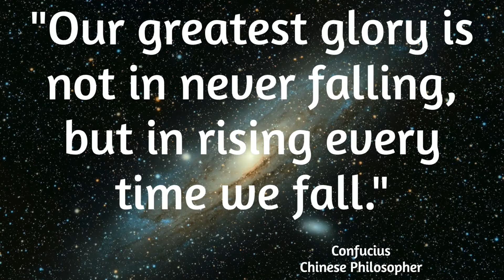3. Getting Started with Math Discourse | Math Talks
Math Talks hosted by Jason Luebke
In this series join Jason every week as he explores strategies to use in the math classroom to facilitate better more engaging conversations.